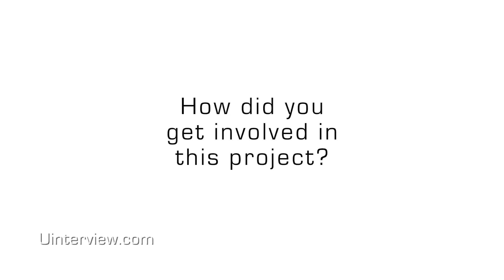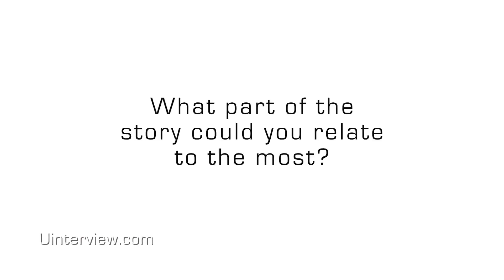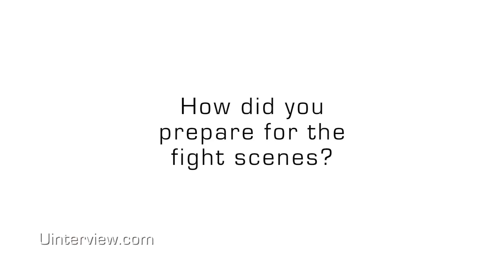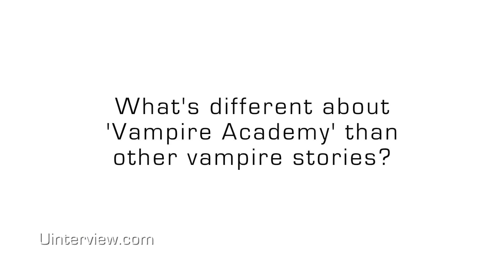Zoey Deutch On 'Vampire Academy,' Lesbian Scenes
What did you think of the video? Leave us a comment on let us know!